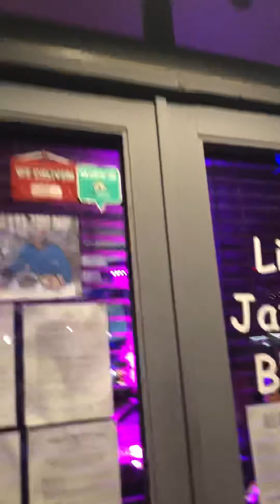Softly as in a morning sunrise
Softly as in a morning sunrise played by the Benny Rubin Jr Quartet. August 3, 2018. Benny’s Quartet is in Residency at the Sound Bite. The Quartet plays every 1st & 3rd Friday 10:30pm-12:30pm. We hope to see you soon!

Benny Rubin Jr- Sax/Host
Nick Masters-Piano
James Lesky-Bass
Jk Kim-Drums